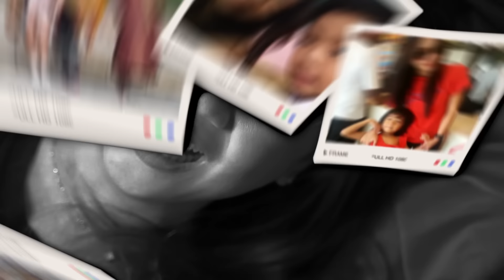JUMONG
Date with my first born. 🥰
Happy Mother's to me and to all mommies ❤️